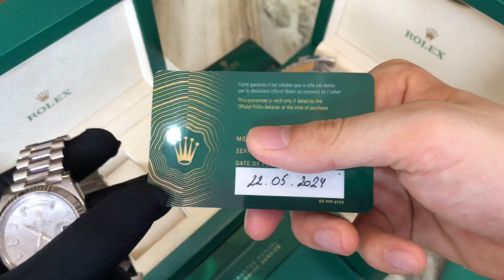(Chất Lượng) Rolex Datejust, Day-Date Vàng Đúc